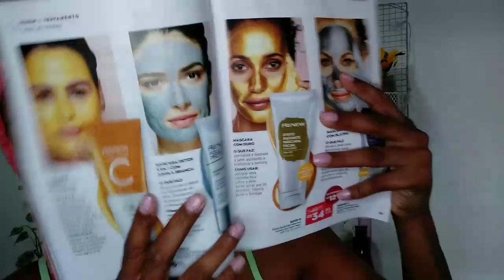ROTINA FACIAL COMPLETA AVON Testando produtos